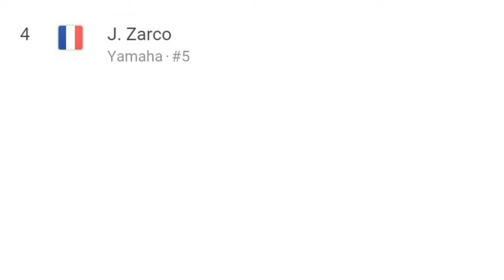MotoGP Australia 2017